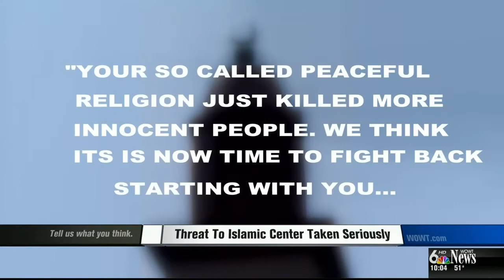Video: CAIR Seeks Hate Crime Probe of Threat to Nebraska Mosque